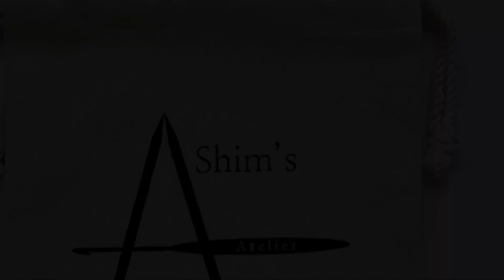[Eng sub]캔디라떼백 (텀블러백♡손가방) candy latte Crochet bag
Dear Crochet -Candy latte bag

*디어코바늘(Dear crochet)  문의 메일

*디어크로쉐 네이버 팬카페 &완성 작품사진 공유

*심스 아뜰리에 글리터사각바닥 (Glitter square bottom Link )